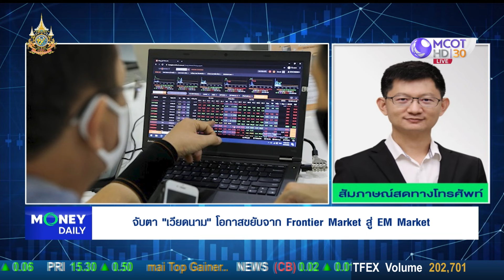จับตา "เวียดนามโอกาสขยับจาก Frontier Market สู่ EM Market | 10 เม.ย. 67 | Money Daily